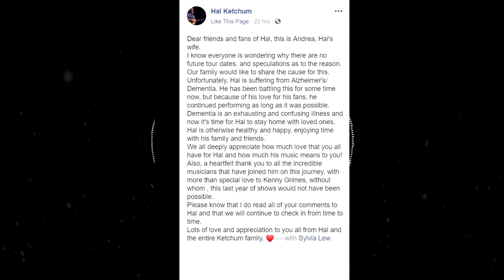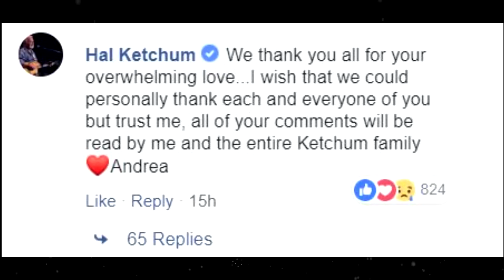Hal Ketchum's Wife Reveals Heartbreaking Diagnosis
Hal Ketchum's wife speaks on his current health condition.